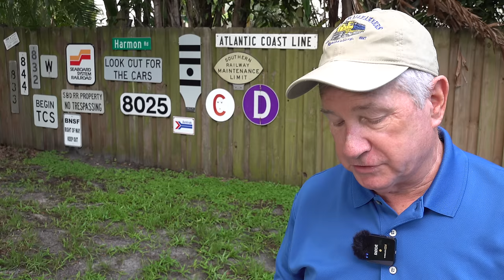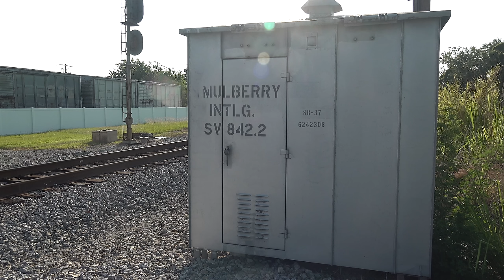Who Controls Railroad Diamonds?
A viewer wrote me asking "Who Controls Diamonds at RR Crossings?" It set me off on a learning journey. What I discovered was amazing.